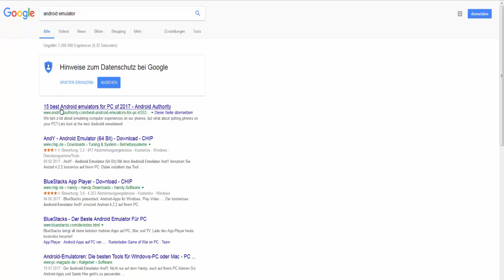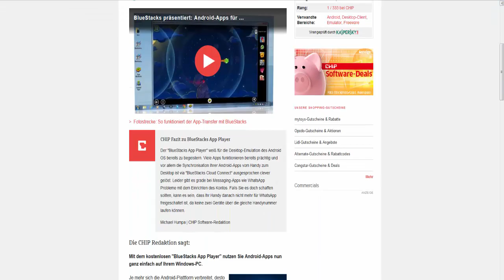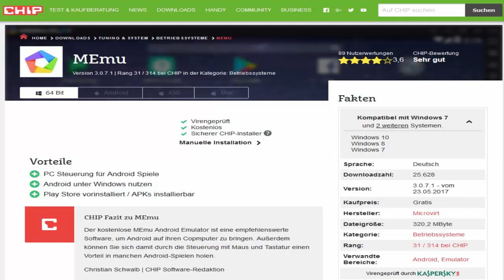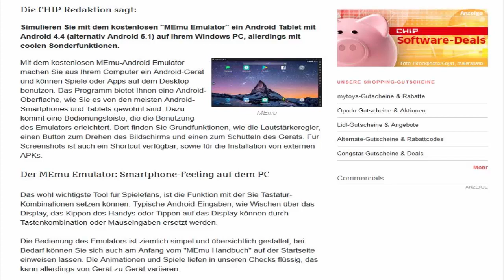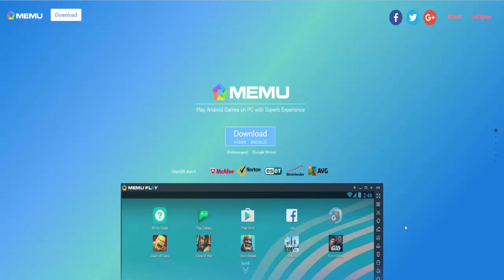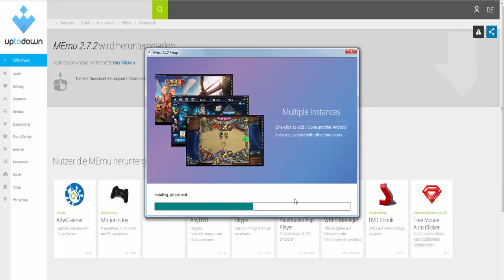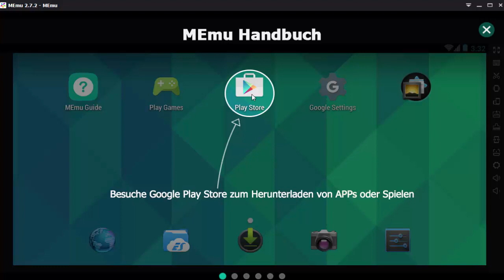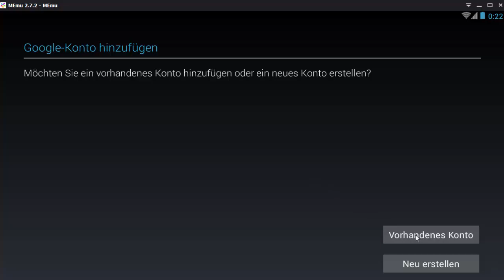DIE BESTEN ANDROID EMULATOREN ☆ 2017 ☆ TIPPS VON JAN☆HD GERMAN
Kurzer Überblick und TIPPS über die meines Erachtens besten Emulatoren für Games die man sonst mit Ipad oder Handys spielt und das ohne das man studiert haben muss ;-)).